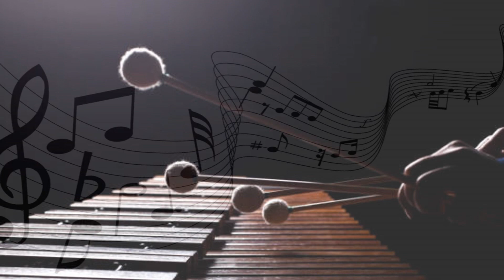Steve Race: Alone in the Crowd.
Stephen Russell "Steve" Race OBE 1921 – 2009. A British composer, pianist and radio and television presenter.
Born in Lincoln, Lincolnshire, the son of a lawyer, Race learned the piano from the age of five. He was educated (1932–37) at Lincoln School, where he formed his first jazz group, which included a young Neville Marriner, later a major figure in the world of classical music. At sixteen, he attended the Royal Academy of Music, studying composition under Harry Farjeon and William Alwyn. After leaving the Academy, Race (encouraged by the classical music critic of the News Chronicle, Scott Goddard) wrote occasional dance band reviews for Melody Maker and, in 1939, joined the Harry Leader dance band as pianist, succeeding Norrie Paramor.

Race joined the Royal Air Force in 1941, and formed a jazz/dance quintet. After the Second World War, he began a long and productive career with the BBC, where his ready wit, musicianship and broad musical knowledge made him much sought after as a musical accompanist for panel games and magazine shows, such as Whirligig and Many a Slip. In, 1949 The Steve Race Bop Group recorded some of the first British bebop records for the Paxton label. These included four sides with Leon Calvert, Johnny Dankworth, Peter Chilver, Norman Burns (drums), Jack Fulton (bass) and Race on piano, and four more (with the addition of saxophonist Freddy Gardner) as the Bosworth Modern Jazz Group on the Bosworth label. He also developed a sideline arranging player piano rolls for the Artona company.
From the 1950s to the 1980s, he presented numerous music programmes on radio and television. Additionally, in 1955, he was appointed the first Light Music Advisor to the independent television company Associated-Rediffusion. He is probably best known as the chairman of the long-running light-hearted radio and TV panel game My Music which ran from 1967 to 1994. He presented and wrote most of the questions for all 520 episodes broadcast. He also presented Jazz For Moderns on radio and Jazz 625 on television for the BBC in the 1960s. Away from music, for two years from 1970 Race co-presented (with William Hardcastle) the BBC Radio 4 "drive-time" news magazine PM.
On this video, an introspective jazz/blues flavoured tune, full of sweet melancholy.  Images depicting probably the most  acute form of loneliness as - 'in the crowd'.  Enjoy these sweetly sad, heartfelt reflections.

Album:-
.Sounds Spectacular: Vinyl Treasures, Volume 35
Alone in the Crowd - Steve Race
Steve Race And His Orchestra;
2016 Sinetone.

Apologies also for any unintended infringement of copyright.  This video has not been made for any element of personal profit or gain.